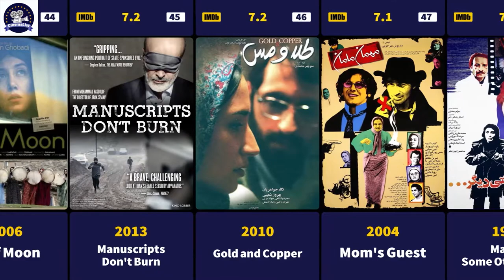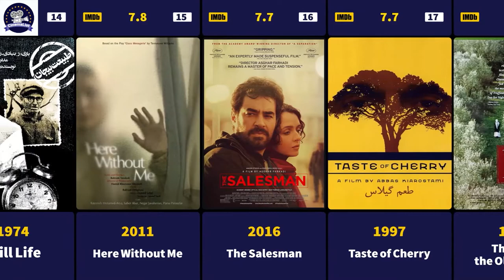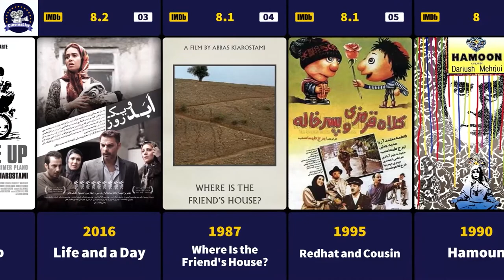Iranian Movies: What are the Top 50 IMDB Movies of Iran?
In this video, we'll take a look at the Top 50 Iranian Movies on IMDB.

 If you are a fan of Iran cinema, then this is the video for you!